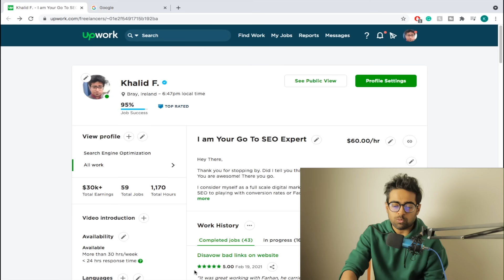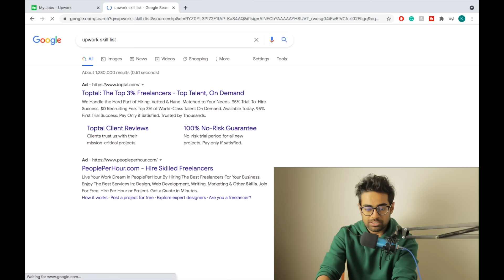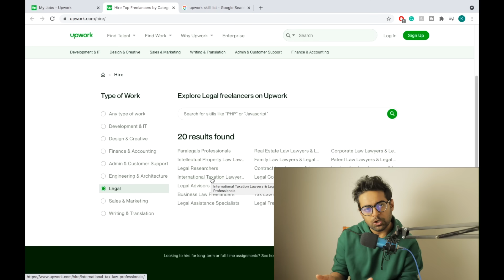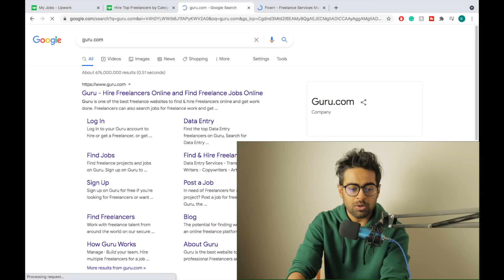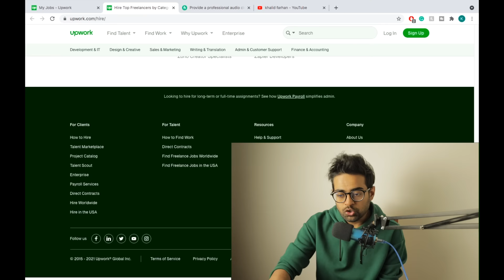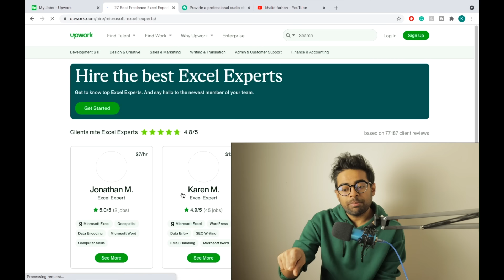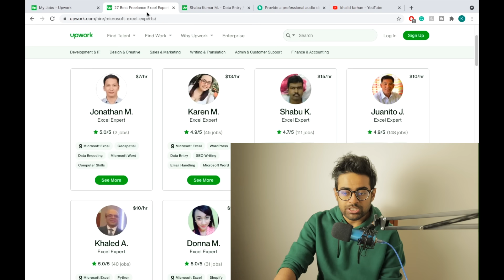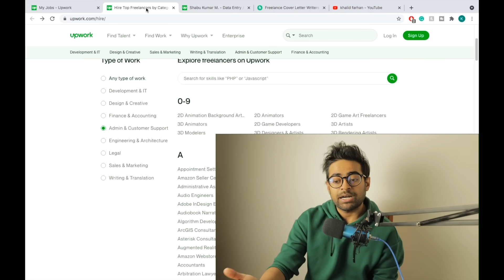ফ্রিল্যান্সিং শিখুন - কিভাবে মাসে আয় করবেন $10,000- $20,000 USD - Freelancing Tutorial Bangla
ইন্টারনেট মার্কেটিং, ডিজিটাল মার্কেটিং এসব জিনিস পত্রে আগ্রহী হলে আমাদের কোর্স টা পাবেন এখানেঃ

TimeStamps
0:00 - Introduction
0:56 - Hah
1:02 - ফ্রিল্যান্সিং কি?
3:50 - Freelancer Maklu
4:09 - How to Get Clients + Marketplace
9:55 - If You are New
10:07 - কি স্কিল শিখবো?
19:03 - কিভাবে শিখবো?
24:14 - Start a Business

এই চ্যানেলে আমি মূলত ব্যবসা বাণিজ্য, উদ্যোক্তা জীবন থেকে শুরু করে আমার জীবন বিষয়ক হাবিজাবি সব কিছু নিয়েই কথা বার্তা বলি। তেমন কোন থিম নেই চ্যানেলের। তবে মার্কেটিং বা ব্যবসার কথা বার্তাই বেশি বলা হয়।